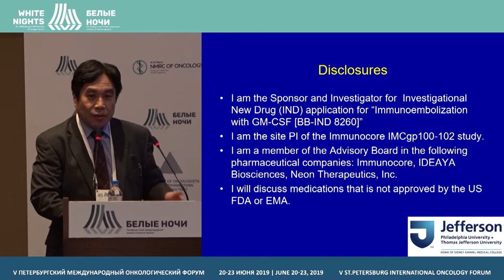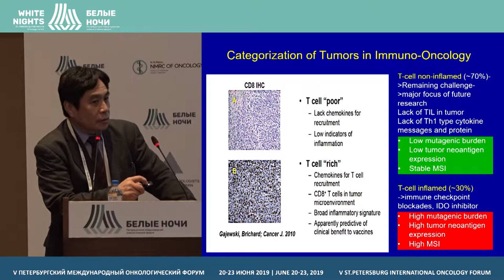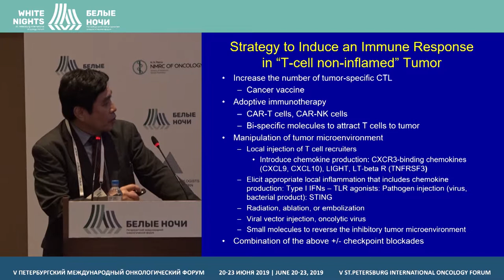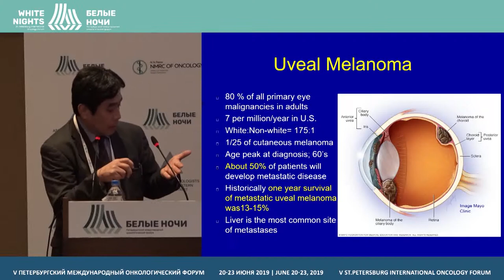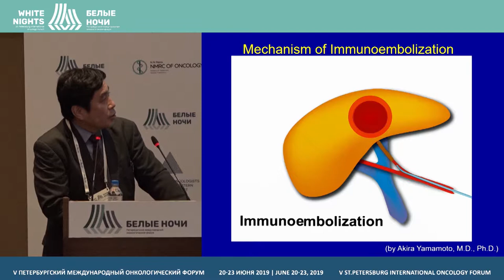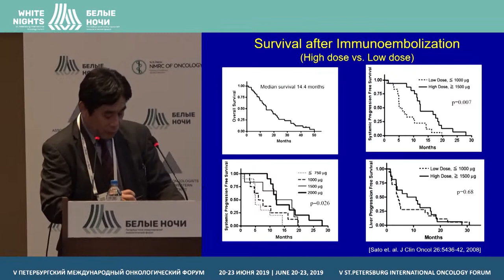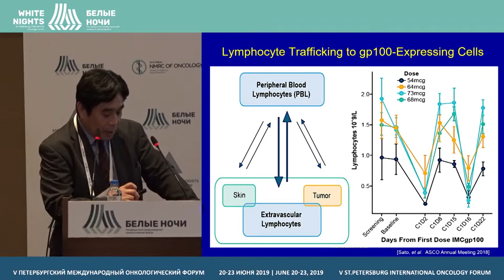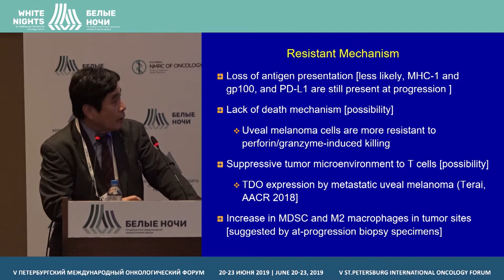Таргетная иммунотерапия метастазов в печени (Takami Sato)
Takami Sato, Thomas Jefferson University, Philadelphia, USA